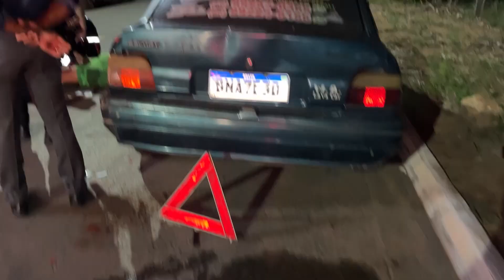PASSOU MAL – IDOSA BATE VIOLENTAMENTE COM MOTOCICLETA EM CARRO PARADO